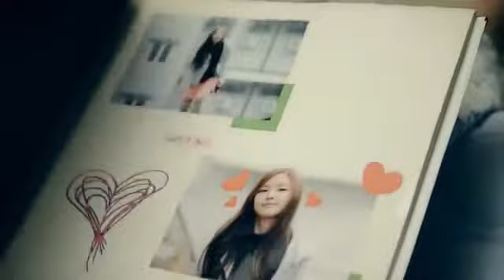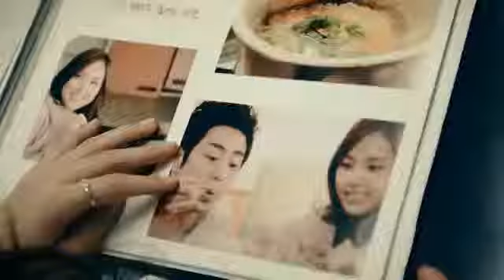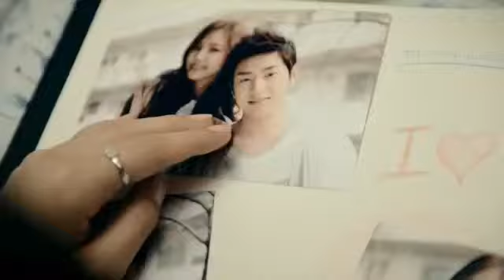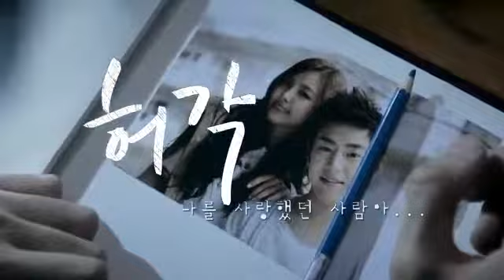The person who once loved me